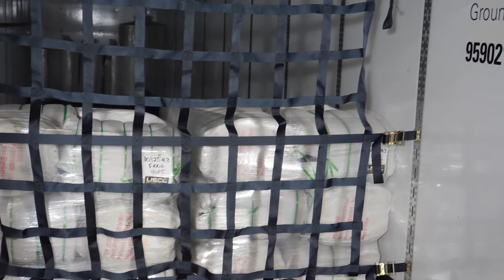E Track Cargo Net for Trailers - 82" x 82"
This heavy-duty adjustable cargo net features 6 E track fittings to attached to E track in an enclosed trailer or semi trailer. With 3 ratchets on one side, you can adjust this cargo net to fit your application. Made of 2" industrial-grade black polyester webbing for superior strength.

Hole size: 8" x 8"
Net size: 82" x 82"
Extends from 94" - 110" long